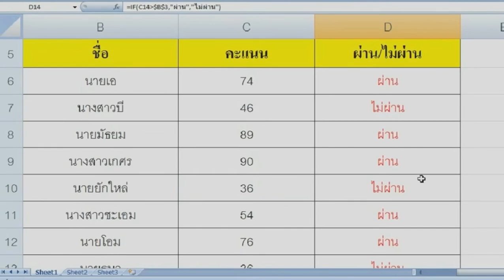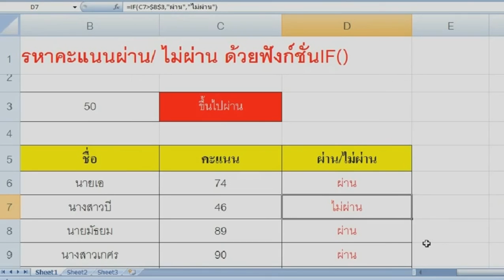เรียนรู้EXCEL EP2 ฟังก์ชั่นIF() การเปรียบเทียบผ่านกับไม่ผ่าน พร้อมตัวอย่างนำไปใช้งานจริง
ฟังก์ชั่นIF() การเปรียบเทียบผ่านกับไม่ผ่านในโปรแกรมExcel

เผยวิธีการใช้งานฟังก์ชั่นเงื่อนไขอย่างง่ายๆด้วยตัวอย่างหลายแบบ ฟังก์ชั่นIF จะเปรียบเทียบเซลที่เลือก แล้วนำไปประมวลผลเป็นเงื่อนไขที่ต้องการ ในExcel

สูตรฟังก์ชั่นIF() คือสูตรเงื่อนไขเปรียบเทียบข้อมูลที่ต้องการ แล้วแสดงผล

แก้ไขสูตรในตัวอย่างExcelดังนี้
ตัวอย่างสูตร =IF()

นายเชิดเกียรติ กลิ่นชูกร  / 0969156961
สาขาวิทยาการคอมพิวเตอร์

เพื่อแลกเปลี่ยนความรู้ด้านการเขียนโปรแกรม การเขียนโค้ดภาษาPHP / JS / CSS / C# / JAVA รวมไปถึงการพัฒนาเว็บไซต์เพื่อใช้ธุรกิจ การเรียน การศึกษาต่างๆ